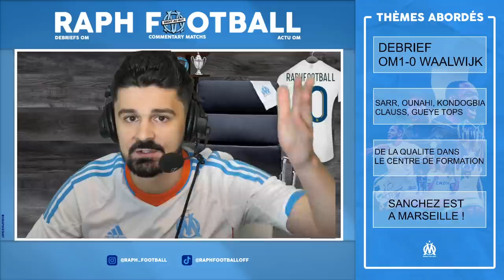🚨🚨 ALEXIS SANCHEZ EST A MARSEILLE ! RÉSUMÉ OM-WAALWIJK 1-0 / 🔥SARR, OUNAHI, GUEYE, KONDOGBIA TOPS